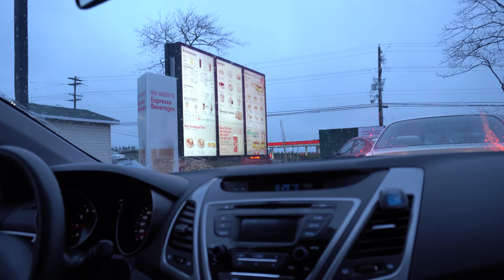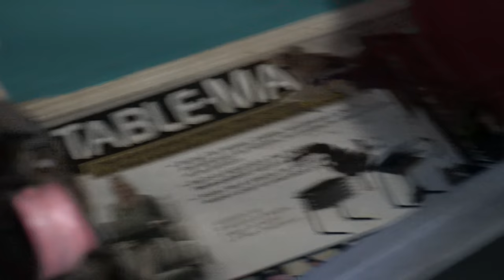Meet Mila :)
Today, Laken and I take you on a trip to pick up our first puppy, Mila! From the moment we woke up to the end of the day, we recorded our entire experience. She is a Pug by the way.